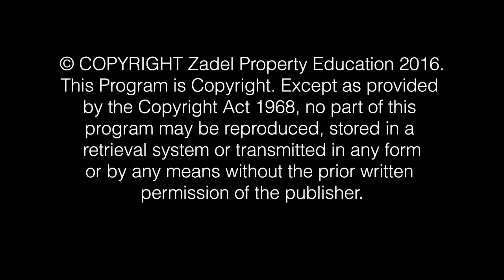3 Things to Do before Creating Your Renovation Floor Plan